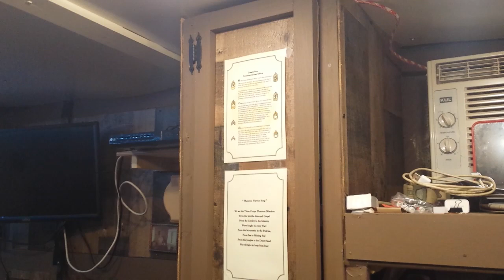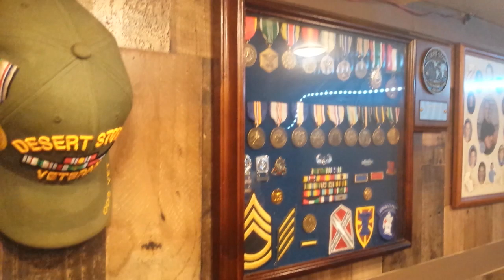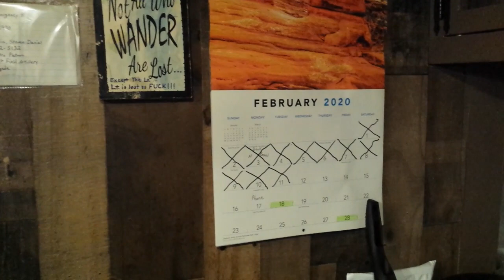Tiny Home Hidden Inside A Travel Trailer - Nomad Army Veteran Interview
Dave lives pretty well, full time, in a converted 6x12 travel trailer. Let's see how he set things up, what he likes, and what he'd change from the way he originally did his build out. He lives in this year round, winter and summer, in various parts of the country.

Other Recent Vids:
- Costs of this trip (1st 2 weeks)
- Depressed Folks attracted to VanLife
- Dealing with Deaths when Traveling
- Patsy Cline Crash Site Tour
- Mmm Mmm Canned Ground Beef
Sgt Carter and Mel Tillis
- Old Fire Extinguisher s Tested
- Trip Start/Why I Prefer Small Vans/RVS
- Stupid things I've done so far
- How many hours will I work in my LIFETIME?
- Breakdown = Poor Quality Van Parts
- My Gold Minivan Total Build Costs
- Van Breakdown 2020 Bad Start
- Mammoth Cave - Cave Tour Info
- Add a Shower To Any Vehicle Under $50
- Clothes - What I Carry (And Why)
- Expect the unexpected (good and bad) on the road
- Is a minivan TOO SMALL for vanlife?
- What does "one owner" really mean?
- What you need to know about Tires
- Silly animal tourist trap near Zion Nat'l Park
- Which van or minivan should I get (used or new)
- My Total Minivan Build Costs
Go to Facebook and FOLLOW our page for other hints/tips/thoughts/fun stuff
Review Videos
- Blender to make smoothies on the road!
- Camping chainsaw (battery powered) review
- Cheap cupholder solution for older vans
- Easily add a shower to a Roadtrek or Class B Van
- Add 12v Outlets to your van or Roadtrek

BudgetTravelGuy is a participant in the Amazon Services LLC Associates Program, an affiliate advertising program designed to provide a means for sites to earn advertising fees by advertising and linking to Amazon.com. I also participate in other affiliate programs where I may be compensated for referring traffic.